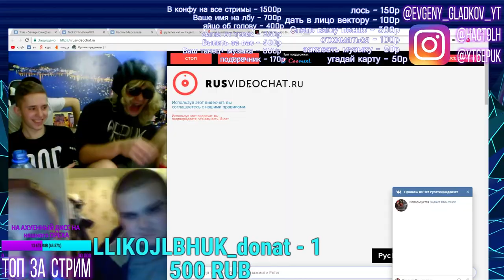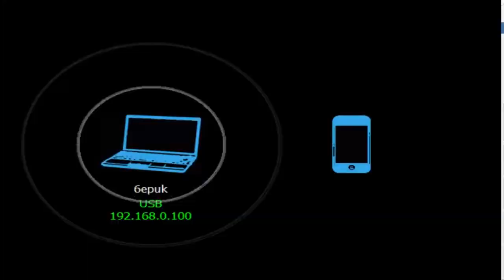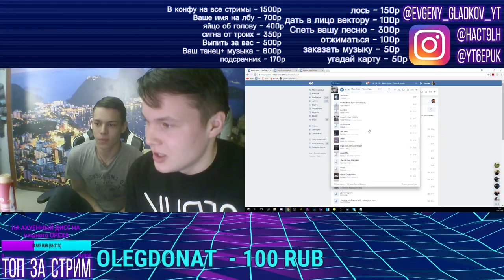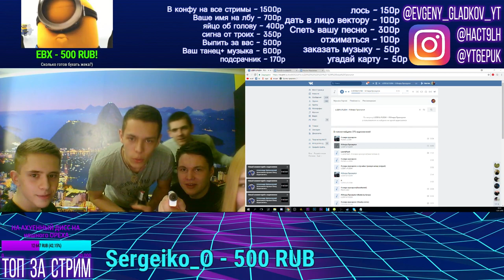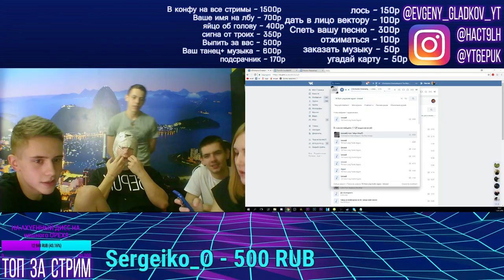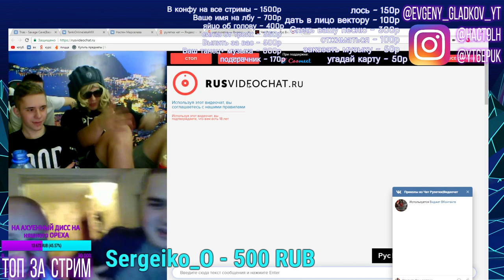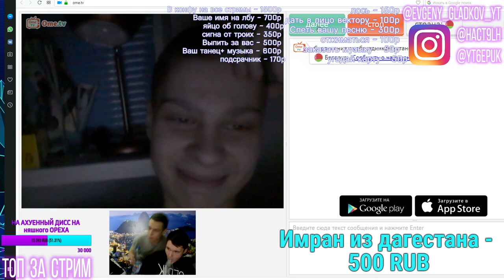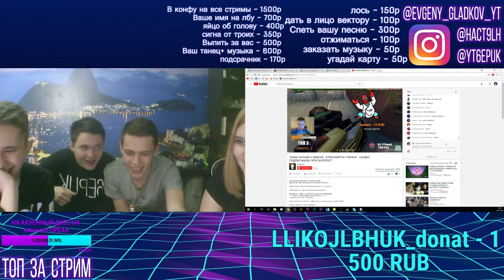№2 НАРЕЗКА САМЫХ ТОПОВЫХ МОМЕНТОВ СО СТРИМА ИЗ МИНСКА ⚕ JEKAMIX 6EPUK И HACT9IH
💖МУЛЬТ - MAMA_9I_HA_YouTube
💖ОСНОВА  - 6E3YMHA9I.HACT9IH
💖СКАЙП - NASTA0203L

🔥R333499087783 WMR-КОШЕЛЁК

🏁Мой ПК:
🍀Процессор: Intel(R) Core(TM) i7-3770
🍀ОЗУ : 16,00 ГБ
🍀Видюха : NVIDIA Geforce GTX 660 Ti
🍀Вебкамера: iPod (EpocCam)
🍀Мышка : A4Tech Bloody V7
🍀Клавиатура : A4Tech Bloody B530 Black USB
🍀Микрофон : Samson c01u pro